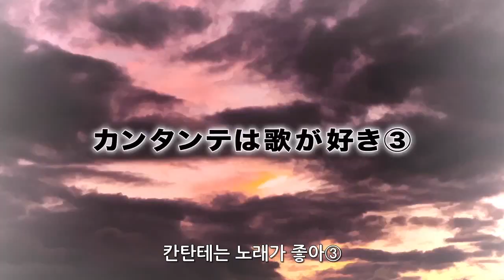약산성 밀리언아서 44화 [한글자막]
◆원작 : 쵸보라우뇨뽀미
◆제작 : (주)스퀘어에닉스

- CAST
칸탄테 (CV : 이구치 유카)
마시로 (CV : 타카하시 리에)
유웨인 (CV : 이가라시 히로미)
나레이션 (CV : 나카타 죠지)

약산성 밀리언아서 1기 확산편
107화 : 칸탄테는 노래가 좋아①
108화 : 칸탄테는 노래가 좋아②
109화 : 칸탄테는 노래가 좋아③
총 3화가 수록되어 있습니다